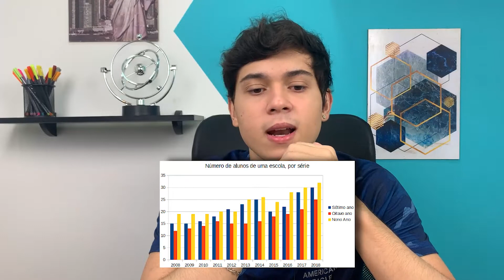7 Formas Poderosas de Escrever Melhores Copies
Se você quer aprender comigo a escrever copies de sucesso, você pode clicar neste link e fazer sua inscrição na Formação em Copywriting

Agora, vamos para o tema principal do vídeo: 7 formas poderosas de escrever melhores copies.

Todos os dias somos bombardeados com milhares, milhares e milhares de anúncios. Hoje chegamos a um ponto onde apenas ignoramos as mensagens que aparecem na nossa fronte.

Quer um exemplo? Tente lembrar de 5 anúncios que viu hoje. Você não consegue. ninguém consegue.

Ao mesmo empo, somos bombardeados por milhares de produtos idênticos... Por que as pessoas compram de outras e não compram de você?

Você tem alguma ideia do que pode ser?

Isso se chama falta de confiança.

Não é que eles não que eles não querem ou precisam do que você vende. É que eles não confiam em você.

Eles não acreditam que seu produto vai funcionar, eles não acreditam que seu serviço é bom.

Eu tenho certeza que você já passou por isso, também. Você está próximo de comprar, com o cartão na mão, mas você não se sentiu confortável para fazer isso. Você não confiou no produto ou marca o suficiente para fazer a compra.

Então, como você pode superar isso?

Aqui eu vou te dar 7 formas de você contornar esse problema.

1) Use números específicos.

O que parece mais convincente e real?

- Meu produto é muito famoso e conhecido no mundo inteiro.
- Nós já devemos mais de 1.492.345 exemplares para mais de 137 países

Você deve ser o mais específico possível, quando se trata de números. Evite, também, números redondos.

O mercado vê anúncios todos os dias, quando você afirma que 80% das vagas foram preenchidas é algo que elas já cansaram de ouvir... Agora 76% não.

2) Prove

Como estávamos falando: há muitas pessoas na internet, você precisa provar o que está falando.

Use estatísticas, fatos, citações, notícias, fotos, o que for necessário para provar.

Essas informações com mais detalhes e o restante da lista, você confere no vídeo.

Informações:

Edição: @enzocrvlh / @juliowerner_

Tracks' Name: By the pool and Arcade